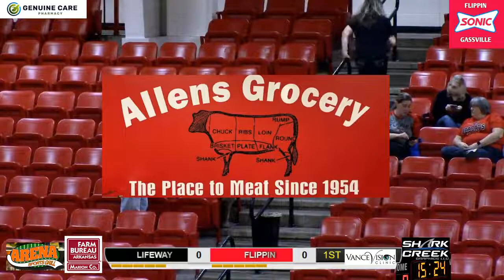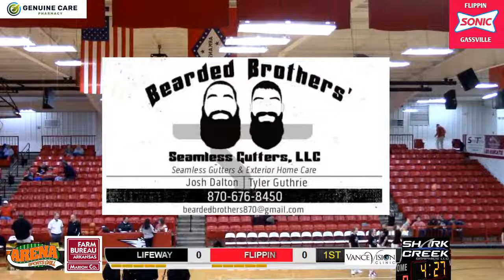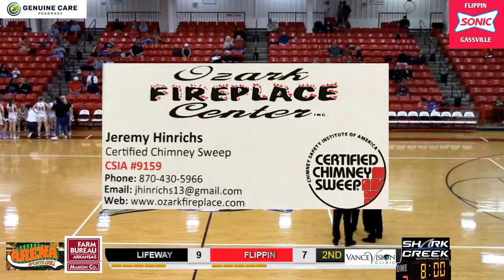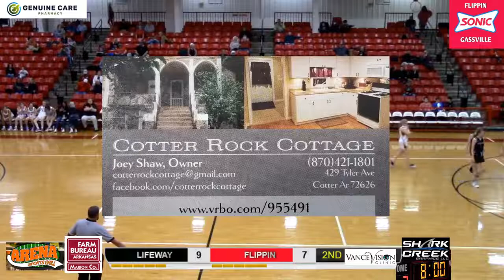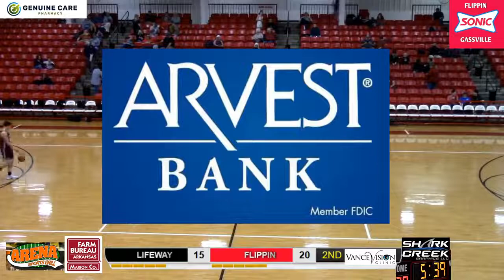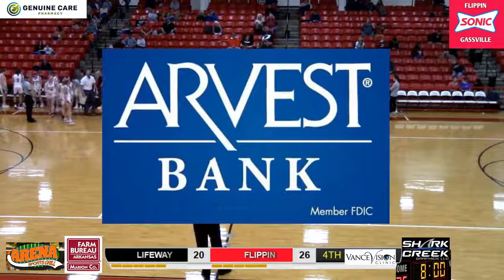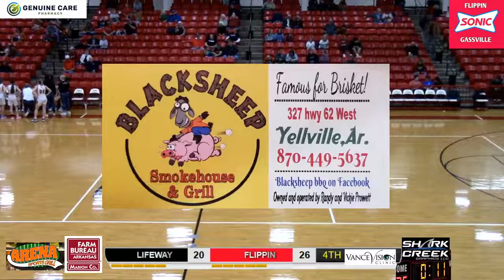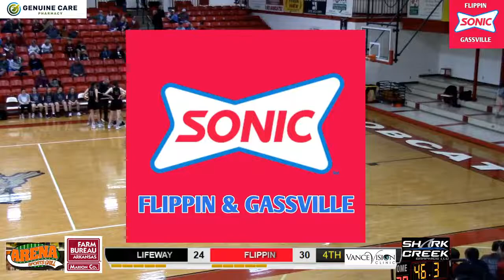Lifeway vs Flippin Sr Girls 2A District Tournament 2022